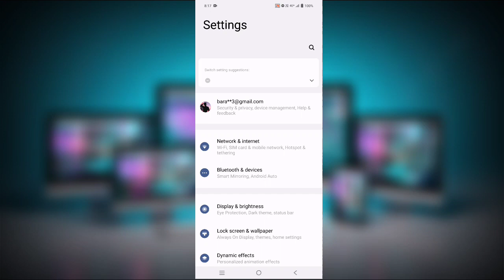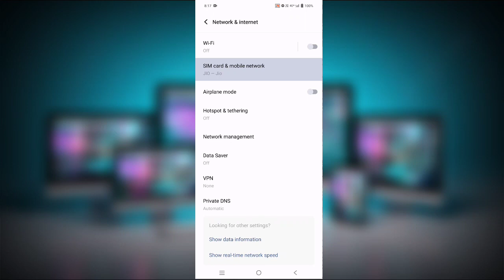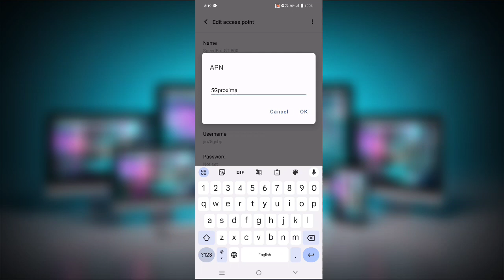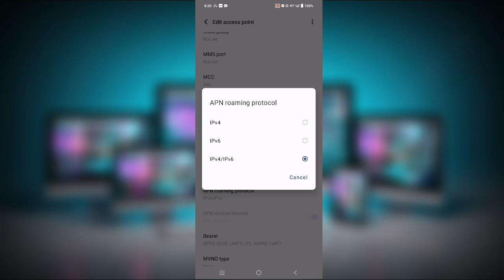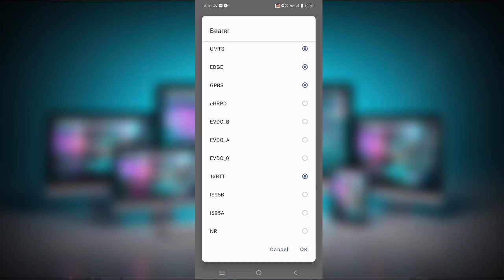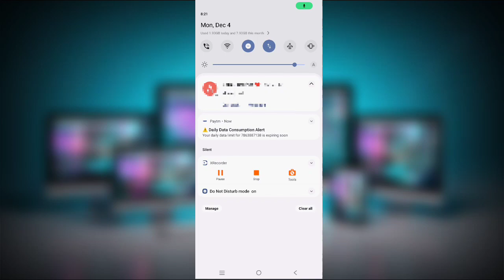New APN Setting To Enable 5G Internet in 4G Phone 😱 Jio APN 🤭 4G Phone me 5G Internet Kaise Chalaye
sim network problem solution
how can i solve mobile network problem
phone me network nahi aa raha hai
phone me network nahi aa raha hai jio sim
phone me network problem ho to kya kare
jio network problem solution
why is my mobile data not working
increase internet speed for all sim
how to solve network problem in samsung mobile
jio internet problem solution
how can i reset my mobile network?
free fire me network problem kaise thik kare
network problem solve
jio internet speed kaise badhaye
jio 5g net slow problem
smartphone hidden setting to solve your mobile network problem
mi network problem
jio free fire network problem
jio sim free fire network problem
phone me network nahi aa raha hai airtel
phone me internet speed kaise badhaye
how to fix network problem